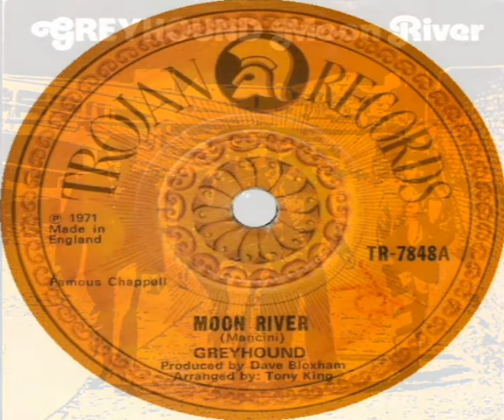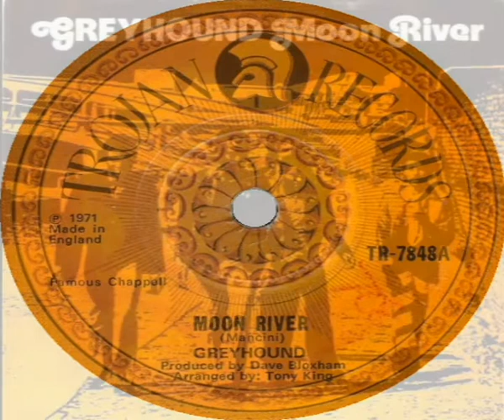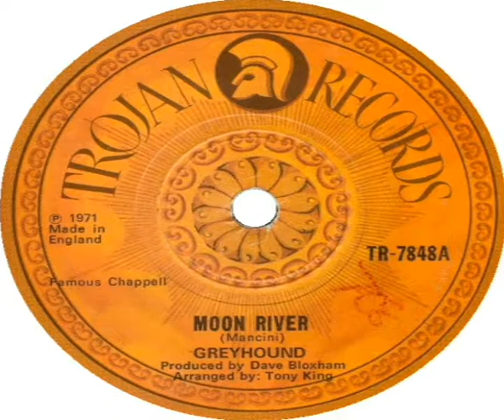Greyhound Moon River 1971